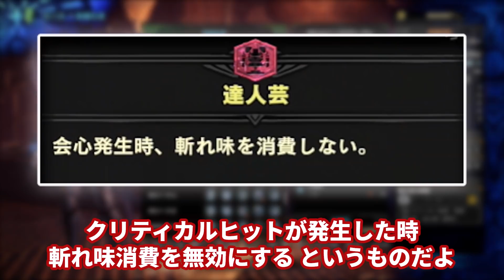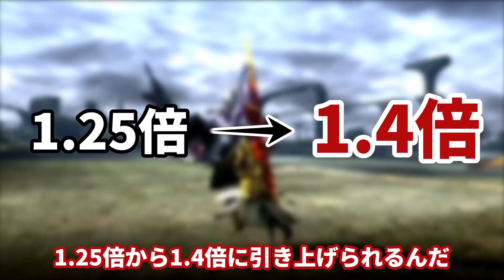一度使ったらやめられない便利すぎるスキルをまとめてみた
全ハンターにおすすめの便利スキル！
中毒にはご注意を…